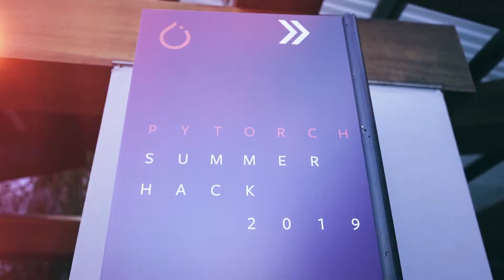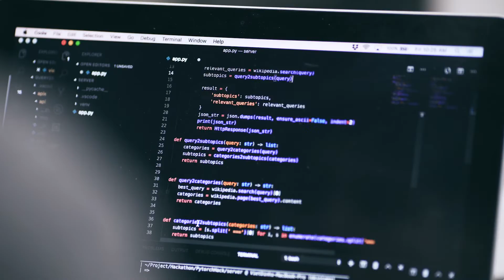PyTorch Summer Hackathon 2019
Researchers and developers from the PyTorch community joined the two-day PyTorch Summer Hackathon at Menlo Park to build applications and models designed to make a positive impact on people and businesses. Congratulations to our hackathon winner, learn2learn, and all of the participants on an awesome two days!

Registrations are now open for the online, Global PyTorch Summer Hackathon. Find teammates and start hacking online for the chance to win over $60K in prizes. The last day to submit your projects is September 16.